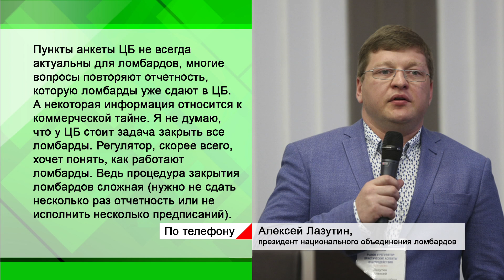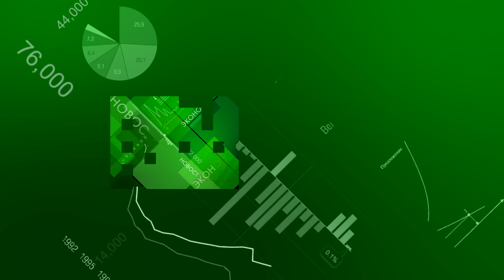Новости Экономики Татарстана - 04.05.16